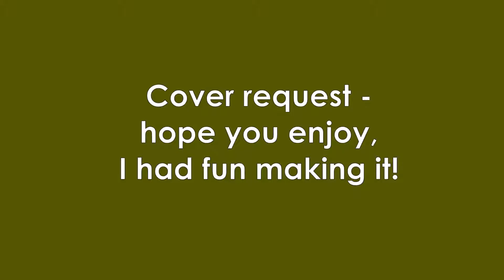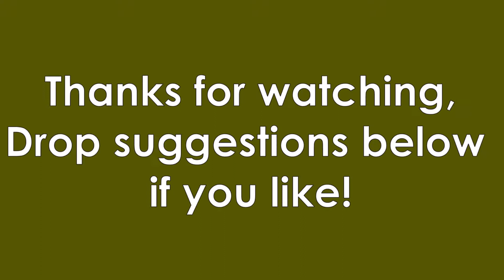Je ne sens plus rien Numb cover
Someone requested a Linkin Park translation/cover… I’m sure a proper singer/songwriter could have made this better, but here’s my take on Numb in French!
The original of course is Linkin Park’s 😉
The translation, vocals, editing etc is all by me.
À bientôt, et joyeux Halloween !